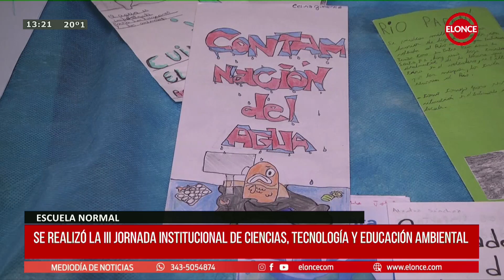Estudiantes de escuelas de la FHAyCS expusieron trabajos en feria de Ciencia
Bajo el lema “Desafíos didácticos para la construcción de nuevas ciudadanías”, estudiantes secundarios de las escuelas secundarias de FHAyCS expusieron sus trabajos en la Escuela Normal.